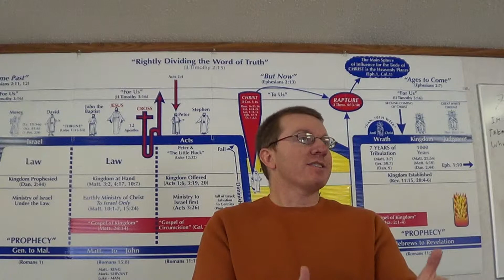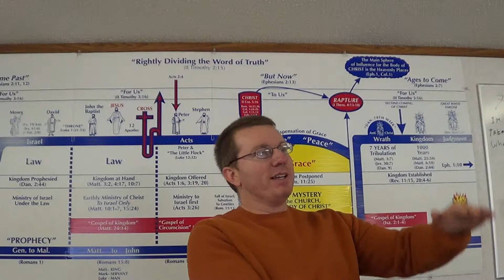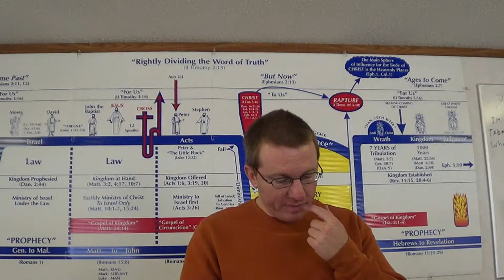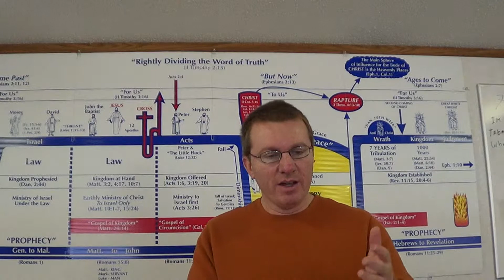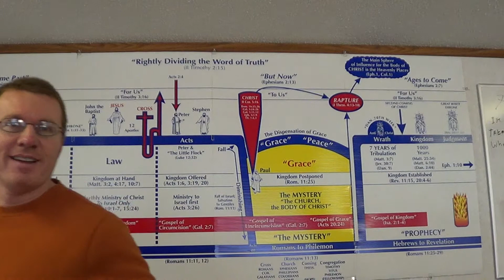I Corinthians 1-5: Sound Doctrine Eliminates Carnality Part 2 of 2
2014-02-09 I Corinthians 1-5: Sound Doctrine Eliminates Carnality Part 2 of 2. The Corinthians were following men and their doctrine, rather than allowing the Holy Spirit to teach them sound doctrine for today. As a result, they were carnal. Paul shows them the necessity of learning and believing Pauline doctrine in order to overcome the lusts of the flesh.